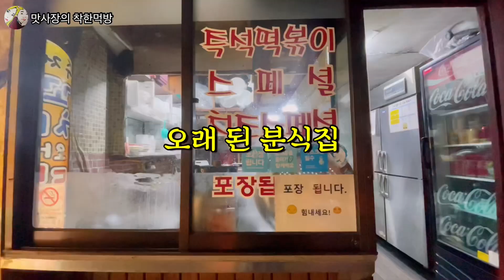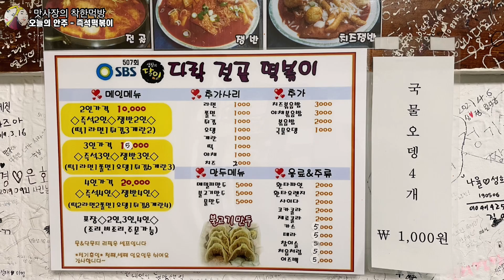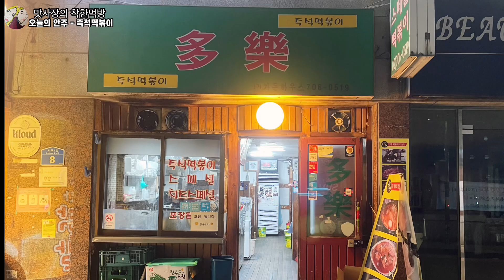학창시절을 떠올리게 한 40년 내공이 느껴지는 즉석 떡볶이 맛집 다락 | koreafoodmukbang | 술먹방 ㅣ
학창시절 기억을 살려주는 즉석떡볶이 맛집
방문한 곳 - 다락
(서울 마포구 도화2길 8 에어몰 빌딩 )
주차 - 주차 불가 (주변 공영주차장)
특징 - 술을 파는 즉석 떡볶이 맛집
가성비 좋고 푸짐한 마포맛집
주메뉴 - 즉석 떡볶이 (단일메뉴)
제점수는 요 별 4.0개💕💕
자세한 후기는 영상에서 😎
인스타 그램 -